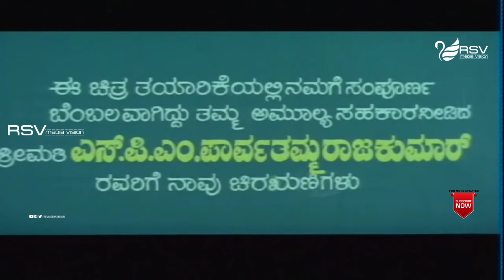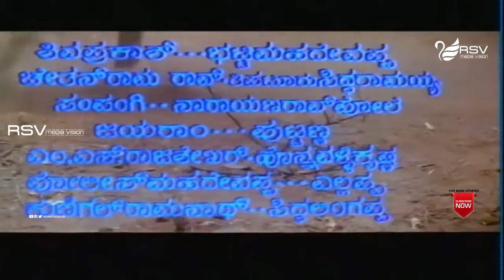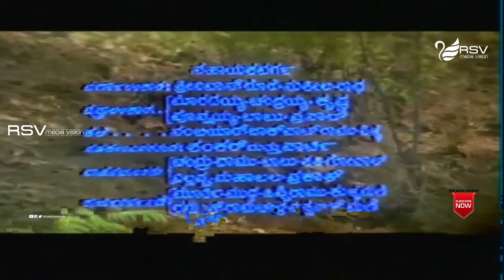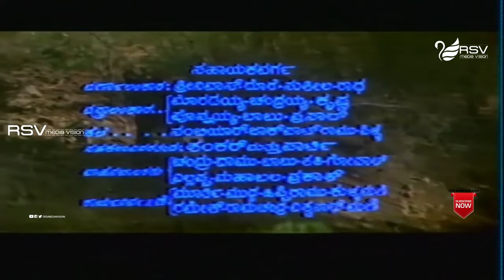Huliya Halina Mevu | ಹುಲಿಯ ಹಾಲಿನ ಮೇವು | Dr Rajkumar| Jayaprada| Jayachithra | Historical Movie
Film : Huliya Halina Meevu
Director : Vijay
Banner : Rajkamal Arts
Presenter : Dr Rajkumar
Producer : K C N Chandrasekar
Story : Bharatheesutha (Based on Novel)
Screenplay : Chi Udayashankar
Dialogue : Chi Udayashankar
Lyrics : Chi Udayashankar
Year : 1979
1.Chinnada Mallige Hoove
Dr Rajkumar, S Janaki
2.Aase Heluvaase
Dr Rajkumar, S Janaki, P Susheela
3.Beladingalaagi Baa
Dr Rajkumar
4.Rajadhi Raja